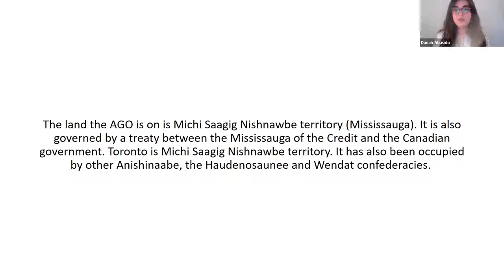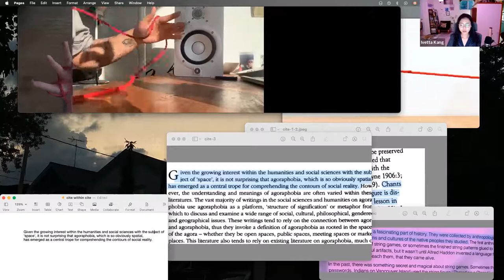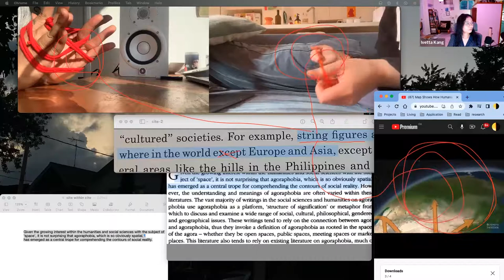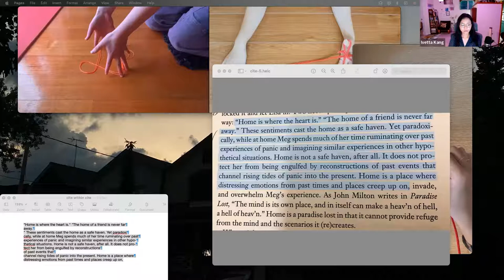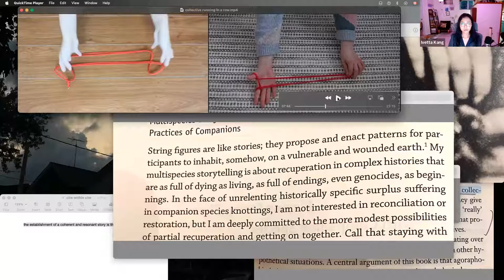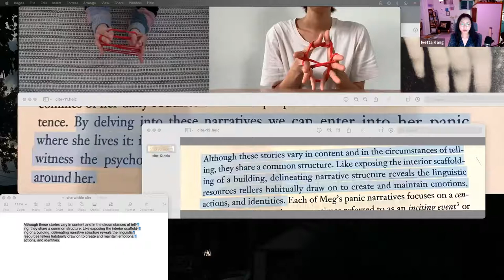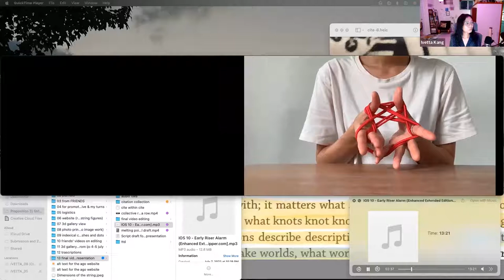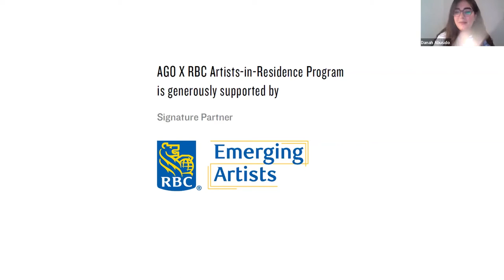AGO X RBC ARTIST IN RESIDENCE IN CONVERSATION: Ivetta Sunyoung Kang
AGO X RBC Artist in Residence: Ivetta Sunyoung Kang

Join Ivetta Sunyoung Kang for a performative conversation about her project, Proposition 3: String Figure, in which she brings together six friends who have lived in different countries − most of the time other than their home countries. Their anecdotes, related to severe lockdowns, in/voluntary distance and personal struggles, agoraphobia-inducing days and sleepless nights, will grow into conversations within the project. Process-based multichannel videos and performative texts will unfold through the presentation. For more details, visit AGO.ca/ago-x-rbc-artist-residence-ivetta-sunyoung-kang